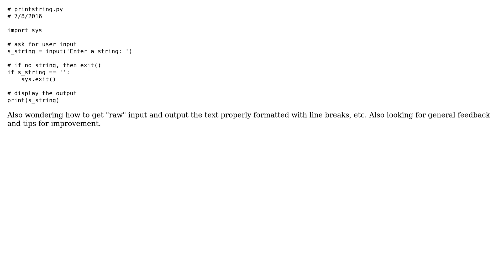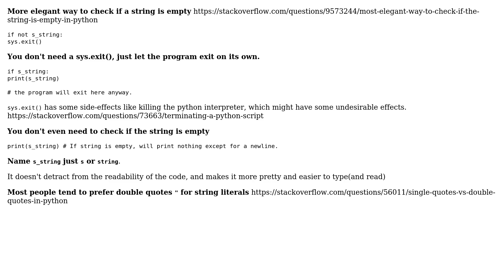Code to ask for user string, then display the output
With thanks & praise to God, and with thanks to the many people who have made this project possible! You are responsible for your own actions.